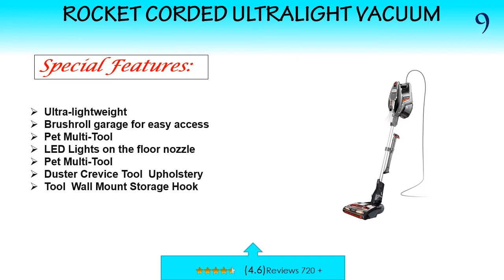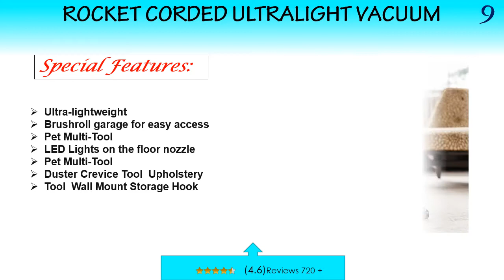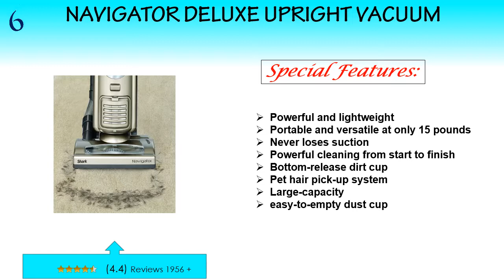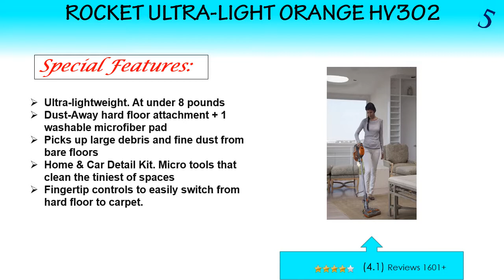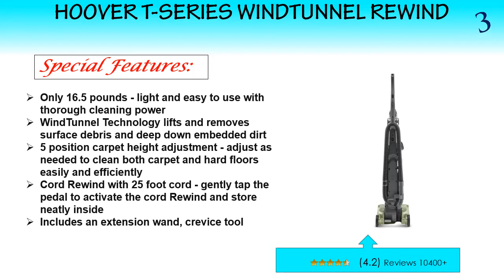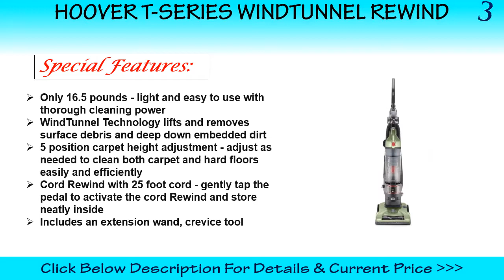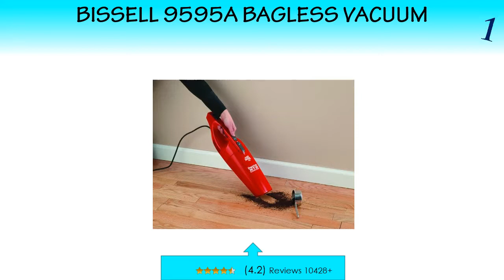Top 10 Best Rated Vacuum Cleaner Reviews 2017-2018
Hello Viewers, If You Are Wasting Time For Picking The Best Rated Vacuum Cleaner? After Spending Many Hours, Our Expert Team Decided That Bissell Is The Most Popular And Reliable Hoover  best rated vacuum cleaner Brands Among The Whole Products In The Market. Yes, Above The Cool Video Reviews About Top 10 best rated vacuum cleaner To Buy In 2017 + 2018 & Check Price List and Product Links From Amazon.

Explore The Top 10 Best Rated Vacuum Cleaner From The Video List As Per Serial:

NO-10. Miele C1 Olympus Canister Vacuum:

NO-9.Rocket Corded Ultralight Upright Vacuum:

NO-8. Shark Navigator Deluxe Upright Vacuum:

NO-7.Bissell Bagless Upright Vacuum:

NO-6 Navigator Deluxe Upright Vacuum:

NO-5. Rocket Ultra-Light Orange HV302:

NO-4.Shark Lift-Awa Lavender NV352:

NO-3.Hoover T-Series WindTunnel Rewind:

NO-2.Dust-Away & 2 Microfiber Pads:

NO-1.Bissell 9595A CleanView Bagless Vacuum:

If Your searching terms For the best rated carpet vacuum cleaner or best rated cheap vacuum cleaner or what's the best rated vacuum cleaner or best vacuum cleaners 2016 or best upright vacuum cleaner or best vacuum cleaner for carpet or best vacuum cleaners 2017 or best vacuum cleaner for pet hair or dyson ball multi-floor upright vacuum or best vacuum 2017 or best vacuum cleaner in india or best rated carpet vacuum cleaner best rated cheap vacuum cleaner or what's the best rated vacuum cleaner or vacuum cleaner or shop vac or shark vacuum or dyson vacuum vaccum or vacuum or stick vacuum or electrolux vacuum cleaner or hepa vacuum or handheld vacuum cleaner or steam vacuum or pet vacuum, You are in the right destination. Explore the above best rated Vacuum cleaner list wisely and pick your right best rated vacuum cleaner From Various Budget today.